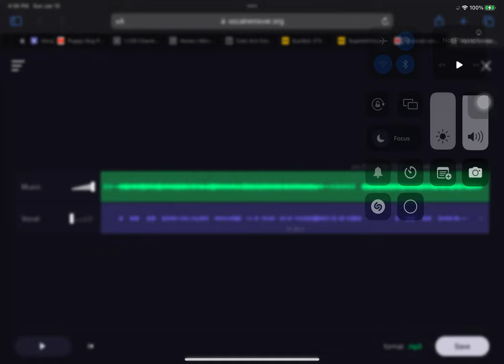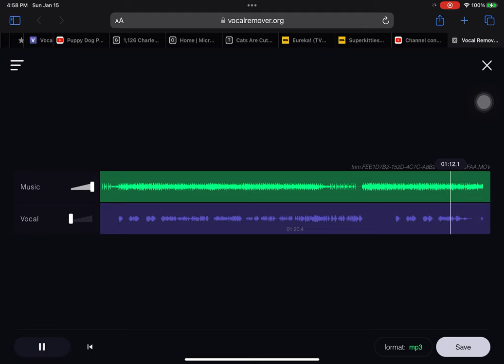Let’s have a slumber party instrumental